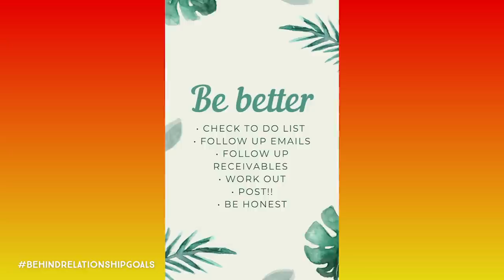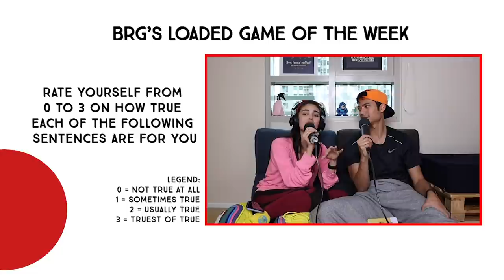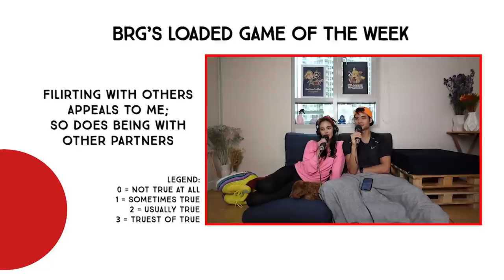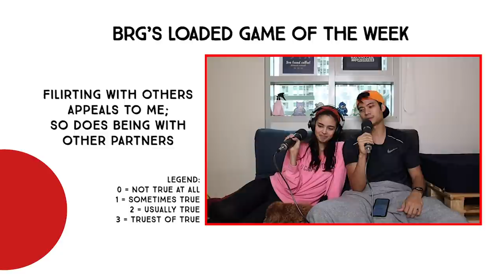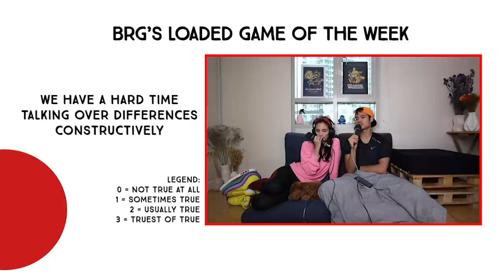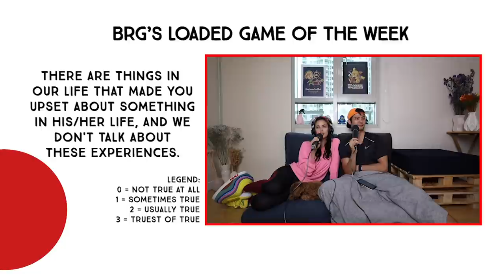How we stay in love after 10 years together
We all go thru that “honeymoon stage” but once that is over… what’s next? In this week’s episode we talk about how we’ve been keeping the love alive through out all these years and we take a little quiz at the end to test our love for each other 😜